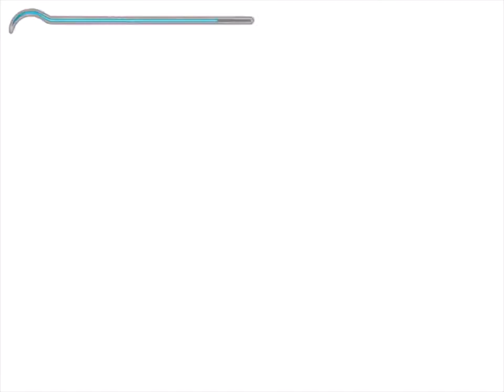Prince of Persia: The Sands of Time - Part #19 Prince Search Farah